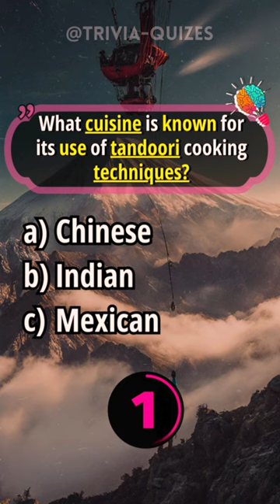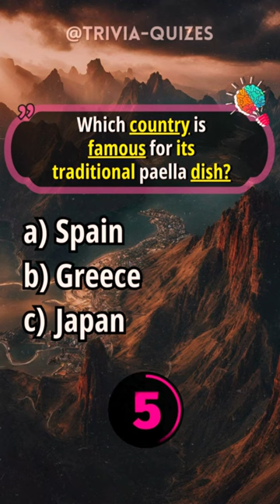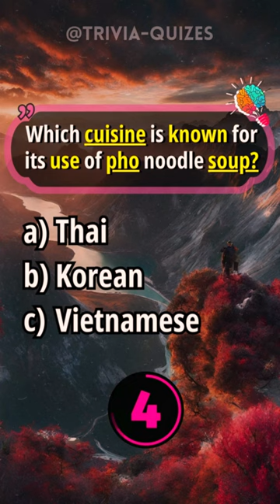National Quiz for Americans - Comment how many did you get?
Welcome to Quiz Shorts, your go-to destination for bite-sized quizzes and general knowledge tests! 🎓

Get ready to challenge your mind and expand your knowledge with our quick and engaging quizzes covering a wide range of topics. From history to science, pop culture to geography, there's something for everyone here.

Whether you're a trivia enthusiast looking for a quick brain teaser or simply want to test your general knowledge skills, Quiz Shorts has got you covered. Our videos are designed to be short and sweet, perfect for squeezing in a quick quiz session during your busy day.

Let's dive into the world of knowledge and have some fun along the way. 🌟